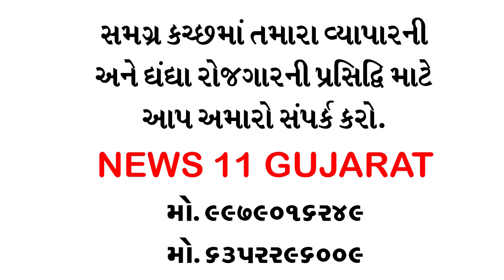ભચાઉ લાયન્સ ક્લબ ના પ્રેસિડેન્ટ ના જન્મદિવસ પ્રસંગે અનોખી ઉજવણી | News 11 Gujarat